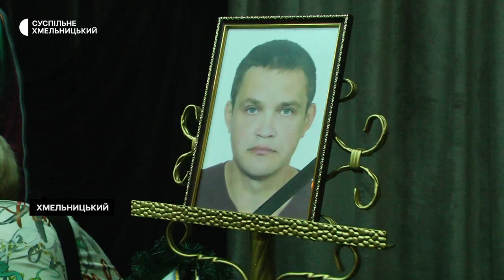У Хмельницькому попрощалися з двома загиблими на фронті героями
З двома героями: 37-річним Дмитром Купою та 44-річним Андрієм Шкриндою, котрі загинули під час боїв на Донеччині, попрощались у Хмельницькому.